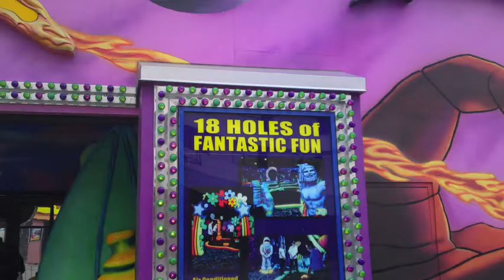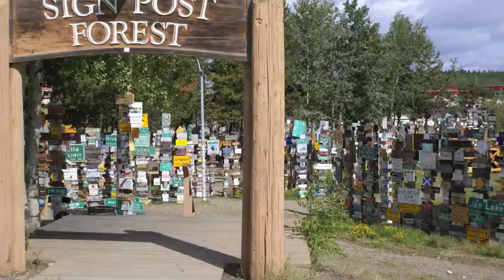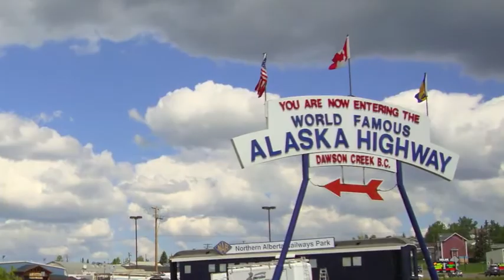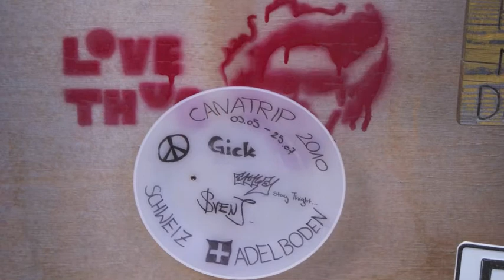Steve, Willy and Bob in Canada (2010)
öppä ä 4% vode Fotos wo si gschosse worde... enjoy